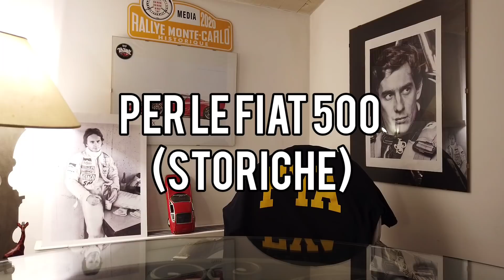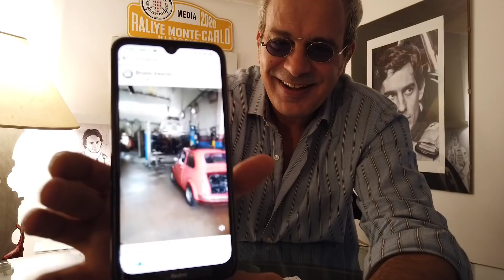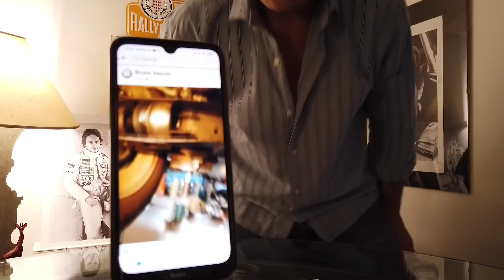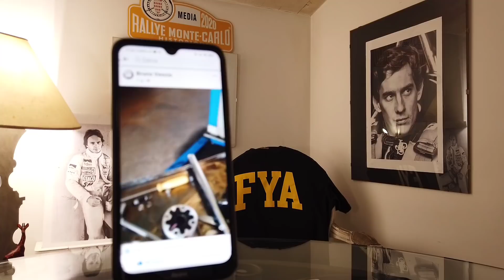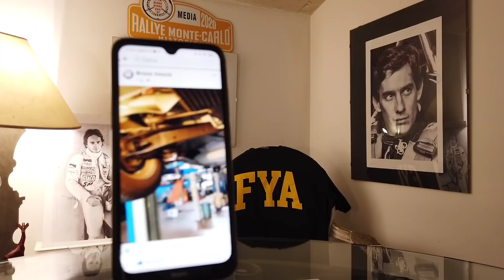LO SFOGO del noto preparatore di Fiat 500storica | Ricambi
"La Filosofia di un Manifesto"
Link video musicale⬇️⬇️⬇️